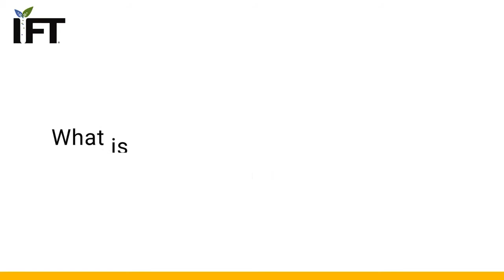2021 Distinguished Career Award recipient on future food science challenges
What is the biggest challenge that lies ahead for food science professionals?

Joe Regenstein, PhD, the 2021 recipient of the Distinguished Career Award in honor of Carl R. Fellers, shares his thoughts.